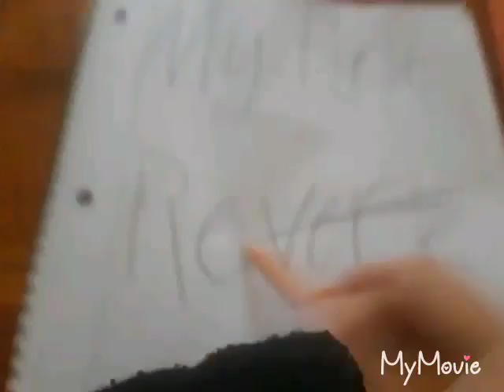My first REVERSE! 😀